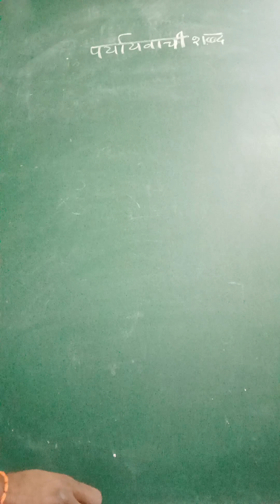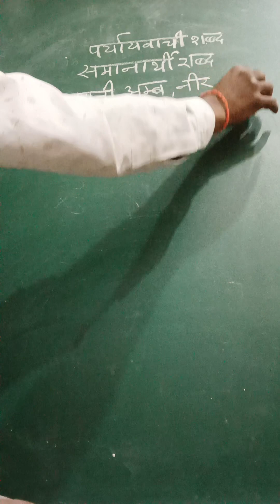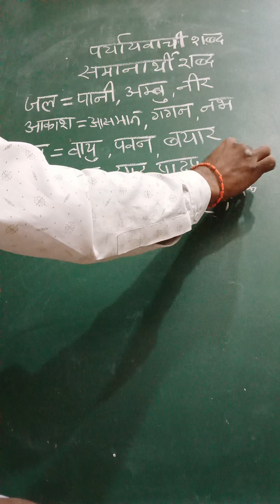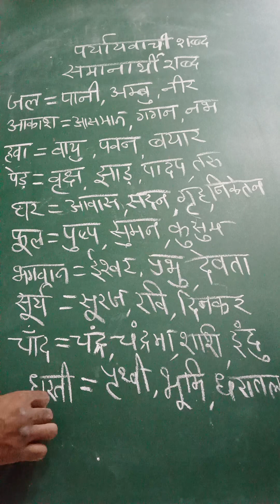पर्यायवाची शब्द लिखो